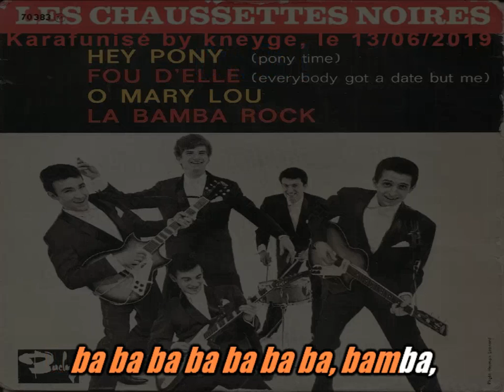Les Chaussettes Noires & Eddy Mitchell_La bamba rock (1961)